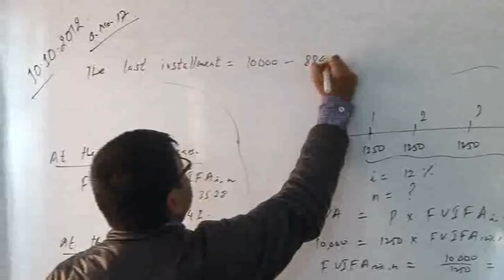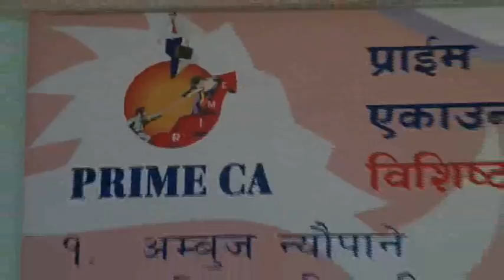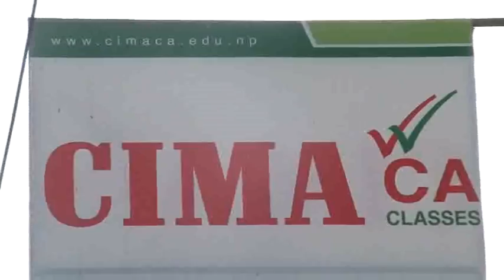PROBLEMS OF ICAN